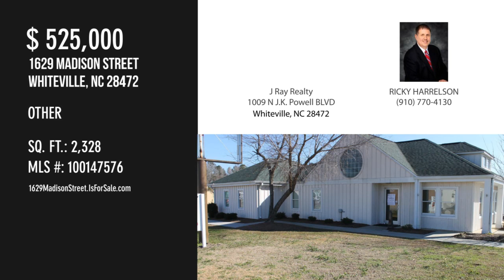1629 Madison Street, Whiteville, NC 28472 - RICKY HARRELSON - MLS 100147576